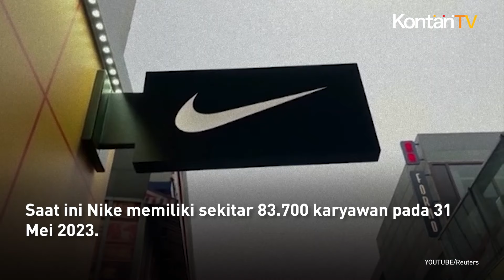PHK Massal di Amerika Serikat berlanjut, Giliran Kantor Pusat Nike Lakukan PHK Ratusan Karyawan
Perusahaan produsen aparel olah raga raksasa, Nike menyatakan akan melakukan pemutusan hubungan kerja (PHK) atau memberhentikan sekitar 740 karyawan di kantor pusat dunianya di Oregon Amerika Serikat.

Kepastian PHK Karyawan ini tersebar melalui sebuah surat pada hari Jumat (19/4).

Alasam PHK karyawan Nike, karena pembuat pakaian olahraga terkemuka itu tengah berupaya mengendalikan biaya setelah memperingatkan penurunan pendapatan pada paruh pertama tahun fiskal 2024.

Michele Adams, wakil presiden Nike mengatakan, dampak tahap kedua akan dimulai pada tanggal 28 Juni 2024. Ia menyebut kebijakan ini sebagai solusi mengatasi masalah di internal Nike.

Merspon pengumuman perusahaan ini, Saham Nike justru sedikit mengalami kenaikan pada perdagangan setelah jam kerja. Kenaikan harga saham tersebut setelah saham perusahaan ini menurun hampir 13% sepanjang tahun ini.

Nike pada bulan Desember mengumumkan rencana penghematan biaya sebesar US$ 2 miliar selama tiga tahun ke depan. Pada bulan Februari 2024 yang lalu perusahaan ini telah mengatakan akan memangkas karyawan sekitar 2% dari total tenaga kerjanya, atau lebih dari sekitar 1.600 posisi.

Saat ini Nike memiliki sekitar 83.700 karyawan pada 31 Mei 2023.

Beberapa perusahaan di AS dan Kanada telah mengumumkan gelombang PHK baru, menyusul serentetan PHK pada tahun 2023. Langkah PHK massal ini mereka lakukan untuk memangkas biaya di tengah ketidakpastian permintaan di pasar global.

Nike pada bulan Maret 2023 mengumumkan bahwa pendapatannya pada paruh pertama tahun fiskal 2025 akan menyusut sebesar satu digit, karena pihaknya berupaya mengurangi beberapa waralaba.